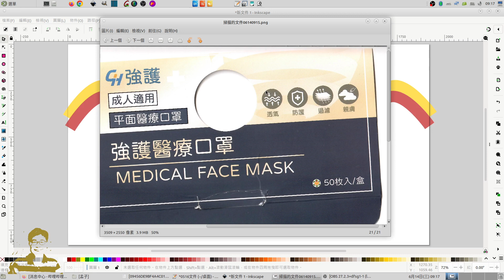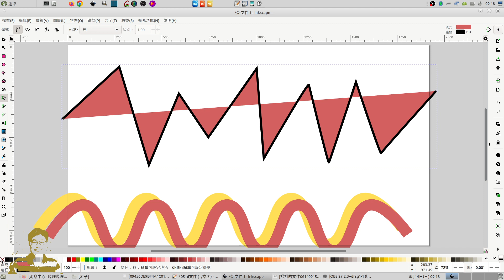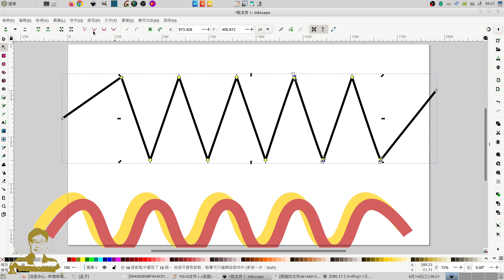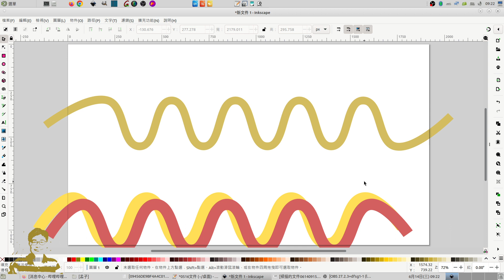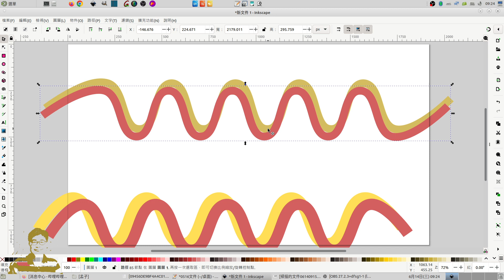inkscape：規律的波浪線條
inkscape：規律的波浪線條：跟著學系列